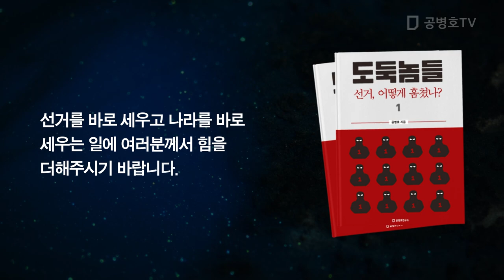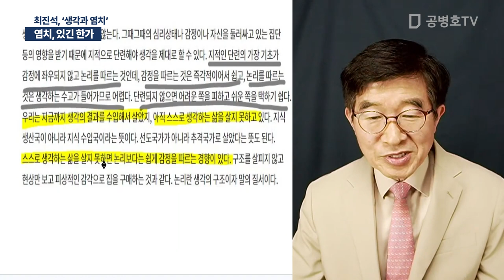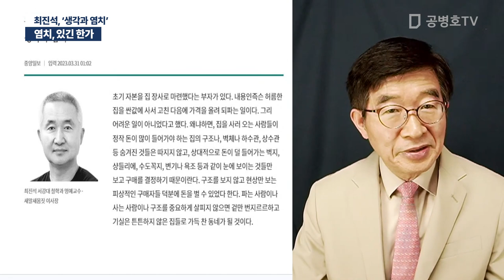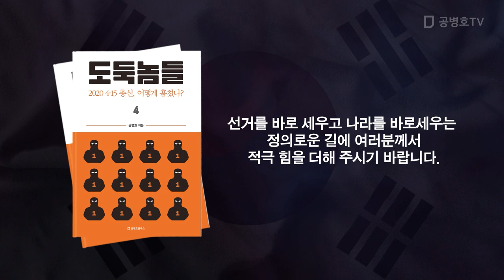염치, 있긴 한가 / 최진석, '생각과 염치' [공병호TV]